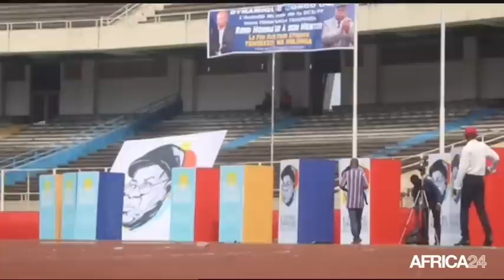Le Journal du jeudi 30 mai - 19h GMT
Afrique, RENFORCEMENT DE LA COOPÉRATION BILATÉRALE. Bénin, DISTINCTION DANS L'ORDRE NATIONAL. Burkina Faso, PROMOTION DE LA DANSE CONTEMPORAINE. [Country...], [Texte Sujet 04].